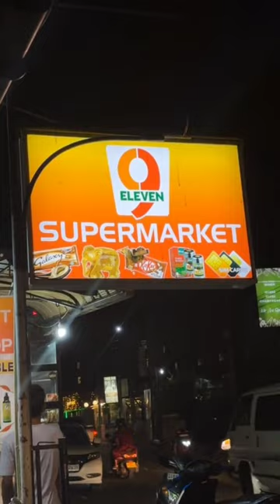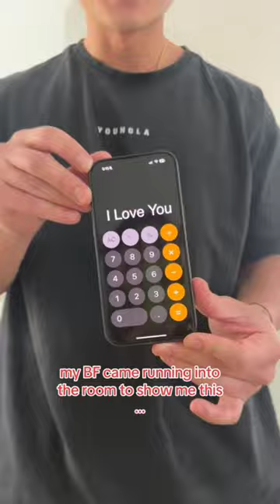Tiktok videos that are really amazing😍